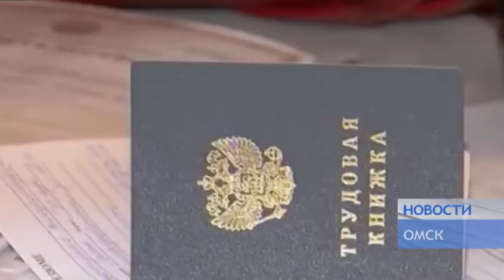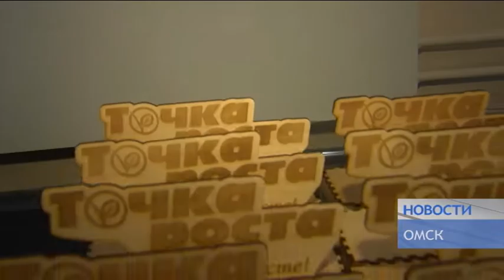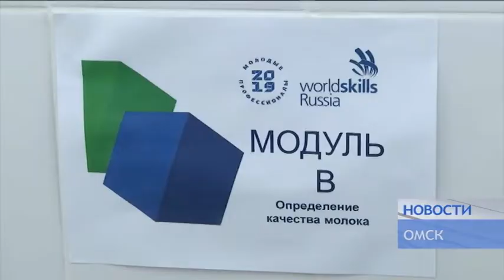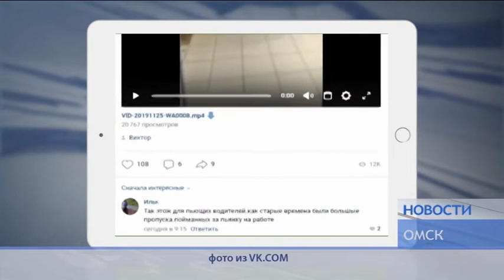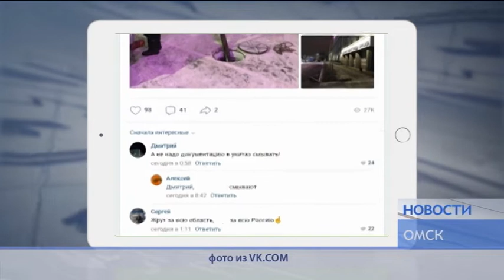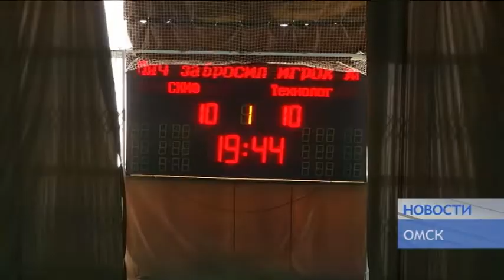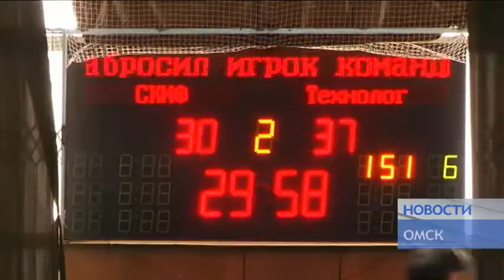НОВОСТИ от 26 11 19_Антенна 7_Омск